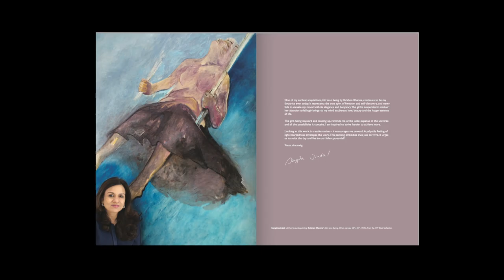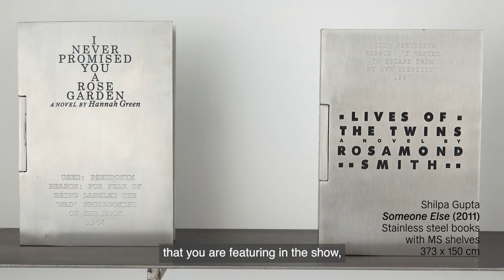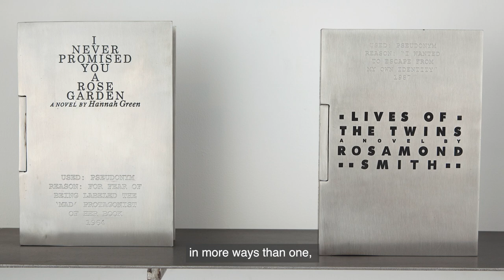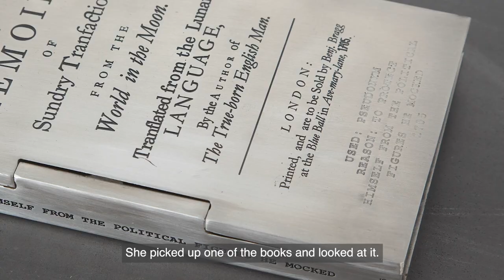IMPART Collectors' Show 2021: Leap of Faith - Sangita Jindal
The IMPART Collectors’ Show is a marquee event on the Singapore Art Week (SAW) calendar. The show presents an opportunity for selected collectors to share their passion and advocacy for artists, while allowing local audiences to enjoy access to key works that are held in private collections.

Turning travel and border restrictions on its head, the 4th edition of the IMPART Collectors’ Show offers unparalleled access through interviews and virtual tours to 6 remarkable private collections across Singapore, India, Jakarta, Manila and Switzerland. The artworks featured have rarely been shown in public due to their unique site specificity and nature of the installations. The Show celebrates the collectors who integrate artworks into their private abodes; living amidst these stunning creations while advocating passionately for art and the practitioners of the craft.

The microsite will be available from 19 January 2021.